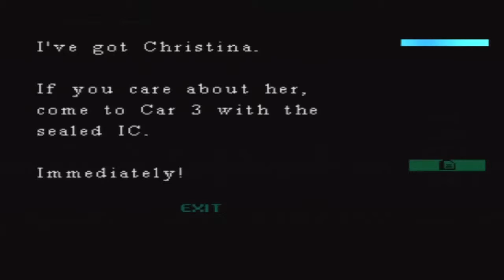Covert Ops - Nuclear Dawn ~ Scenario A ~ Part 7